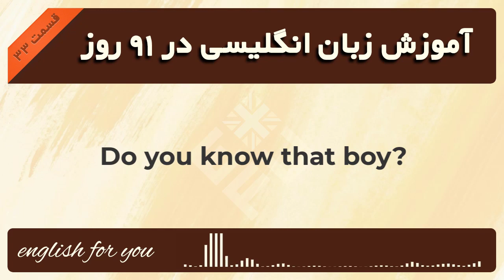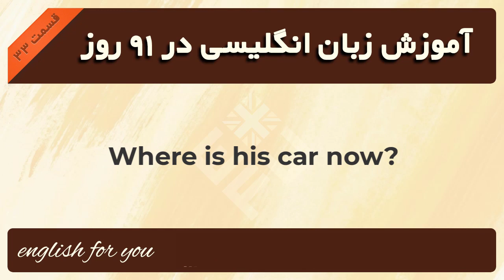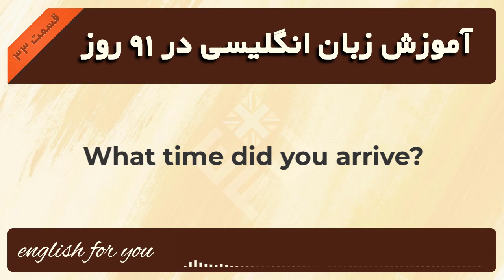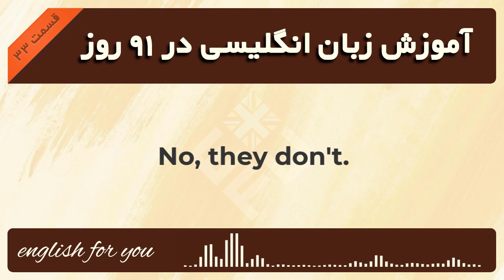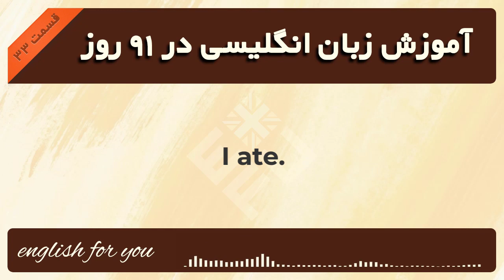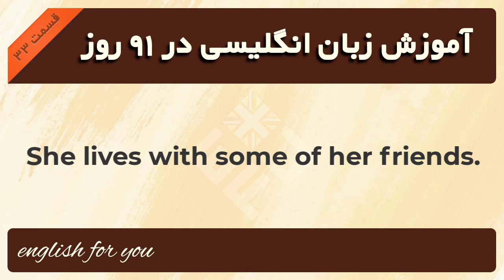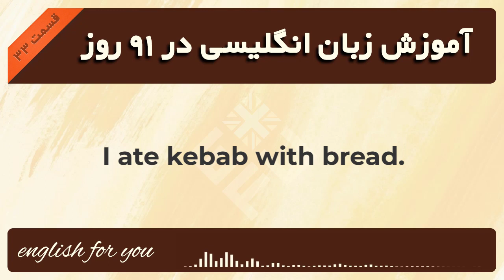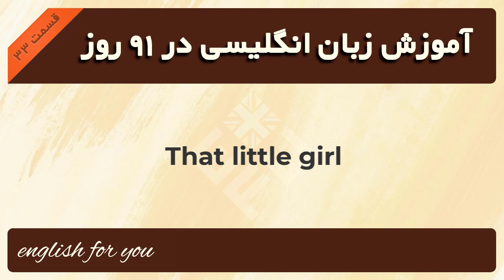آموزش زبان انگلیسی در 91 روز به شیوه نصرت - قسمت سی و سوم